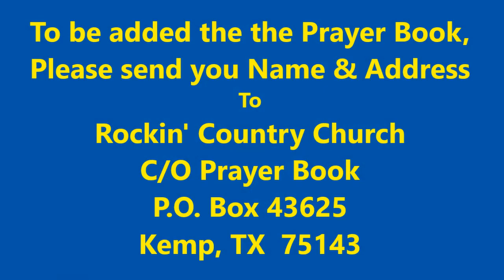Rockin' Country Church Sunday Service with Pastor David "Woody" Woodham, 01-22-2023